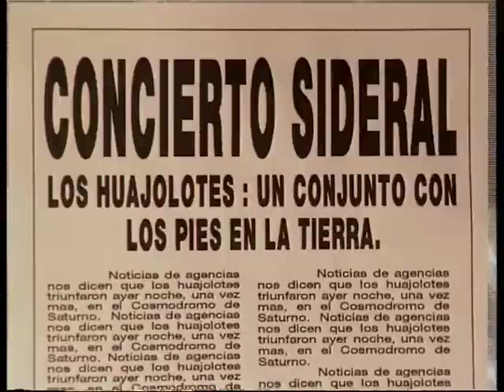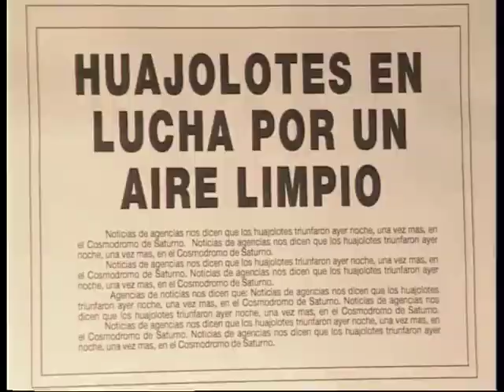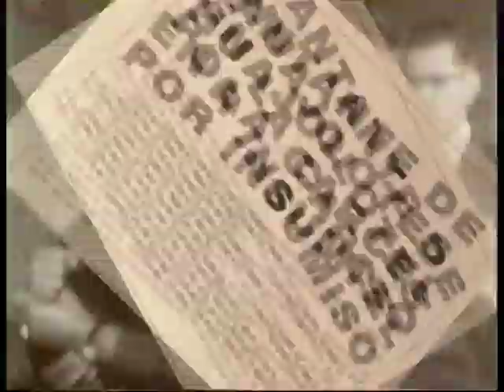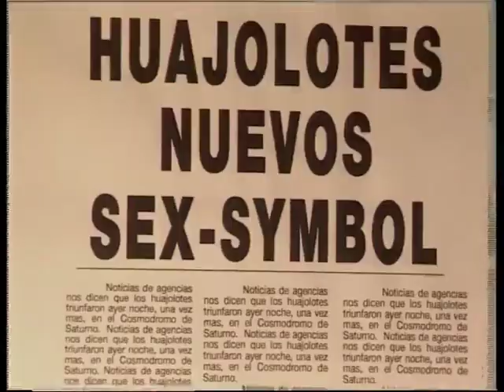Kojón Prieto y los Huajolotes: "Canción de risa" (videoclip + karaoke)